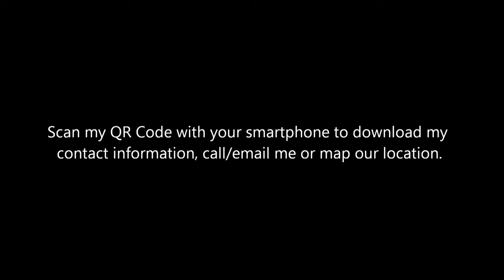Overivew Of The Home Loan Process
Thinking about buying a home? This is one of the best clips that gives an overview on the process of working with a loan agent to get approved for financing to buy a home. Buying a home, and getting a mortgage, is a big decision. It is normal to be nervous and a little unsure. But you will find that this can be completely eliminated by simply taking the time to become informed about the process.

If you are interested in homes for sale in Hampton VA, homes for sale in Newport News VA, or homes for sale in Yorktown VA

Peninsula Homes Real Estate
17 Haverford Ct   Hampton VA. 23666